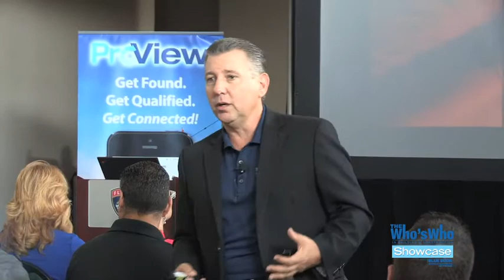Who's Who Showcase: Lenny Cerbini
Social Media content by DVPvideo.com
"What is the message you're sending to your clients?"
How to Build your Business session at Who's Who Showcase by The Blue Book